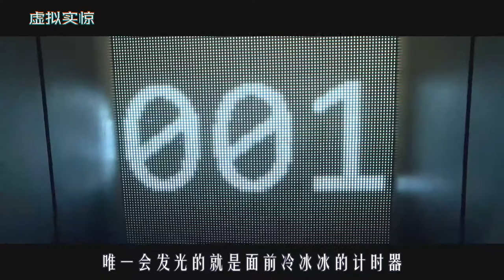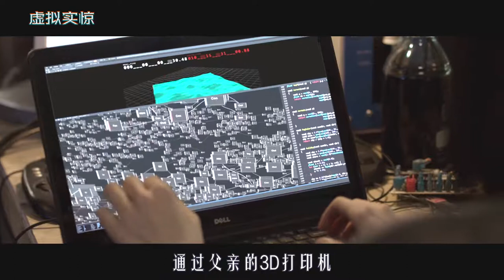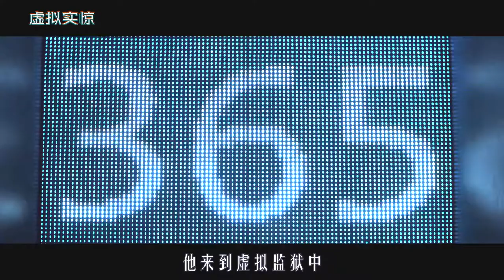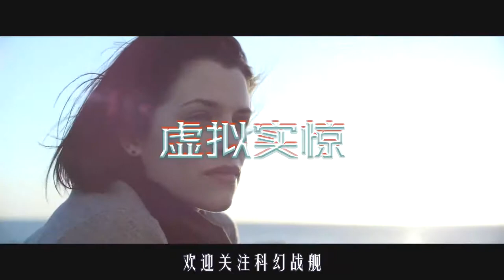虚拟监狱待上365天，等于现实1分钟，开发者进去都崩溃了，科幻片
《虚拟实惊》

蹲1年等于现实1分钟，这项虚拟监狱技术，让开发者都崩溃了